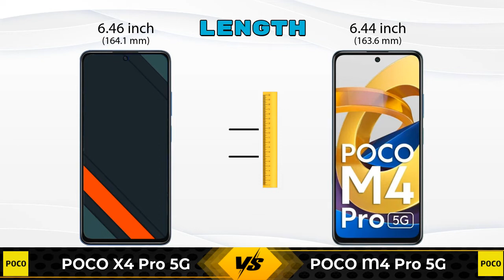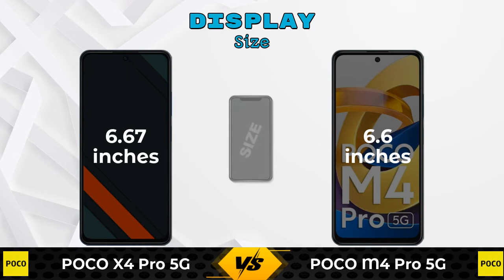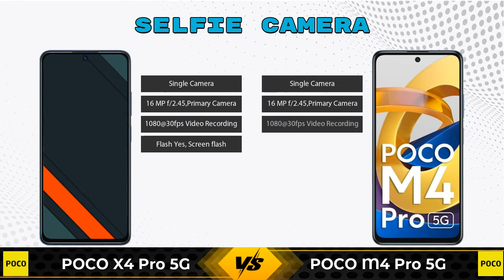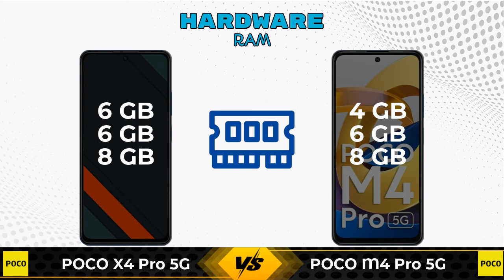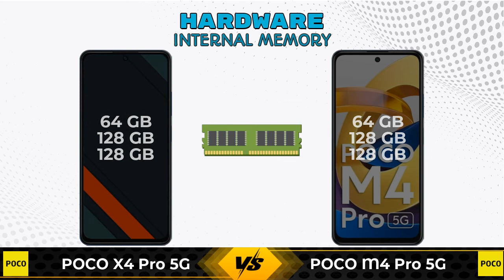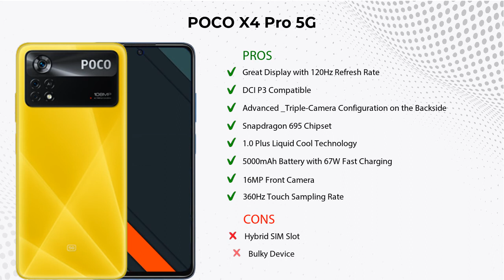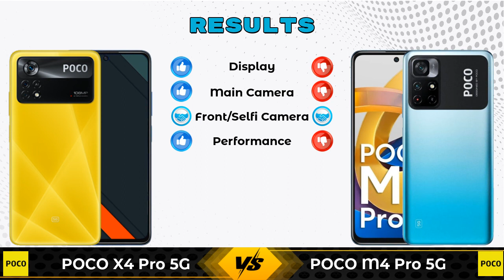POCO X4 Pro 5G Vs POCO M4 Pro 5G - Full Comparison [Full Specifications]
In this Video we are Comparing POCO X4 Pro 5G Vs POCO M4 Pro 5G with [Full Specifications].

Variant Details:
6 GB / 64 GB - 18999
6 GB / 128 GB - 19999 (Flipkart)
8 GB / 128 GB - 21999 (Flipkart)

Variant Details:
4 GB / 64 GB - 14999
6 GB / 128 GB - 16999 (Flipkart)
8 GB / 128 GB - 18999 (Flipkart)

POCO X4 Pro Vs POCO M4 Pro 5G full specifications
POCO M4 Pro 5G Vs POCO X4 Pro full specifications
POCO X4 Pro Vs POCO M4 Pro 5G comparison
POCO M4 Pro 5G Vs POCO X4 Pro comparison
POCO X4 Pro 5G Vs POCO M4 Pro 5G comparison
POCO X4 Pro 5G Vs POCO M4 Pro 5G